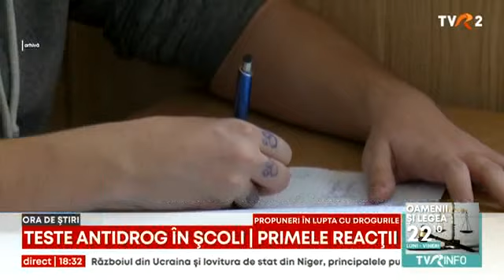Teste antidrog în școli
Elevii ar putea fi testați pentru droguri în școli dacă au un comportament suspect. Este anunțul ministrului de Interne, care a precizat că ia în calcul o astfel de soluție, însă doar cu acordul părinților. Psihologii consideră că măsura nu va da rezultatele scontate, iar experţii antidrog propun ca testele rapide să fie făcute acasă, de părinți.